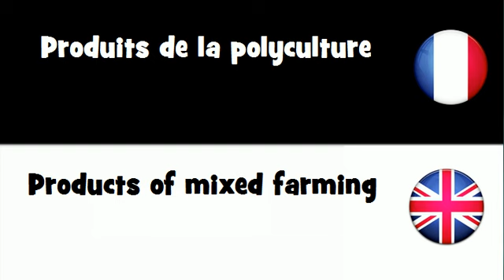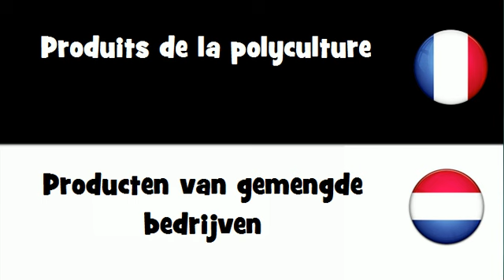Dites le en 20 langues # Produits de la polyculture